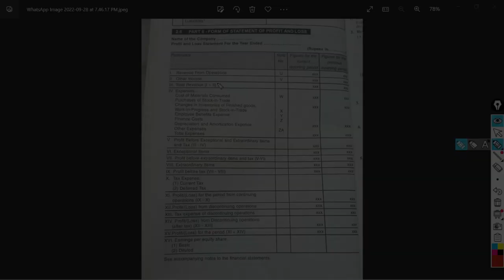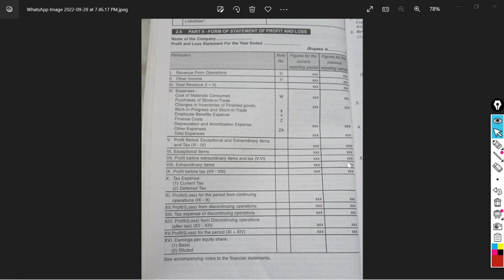Final Accounts Vertical Profit & Loss Account | Final Accounts of Companies | Format of P/L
For Online Courses:- Click Below!!!